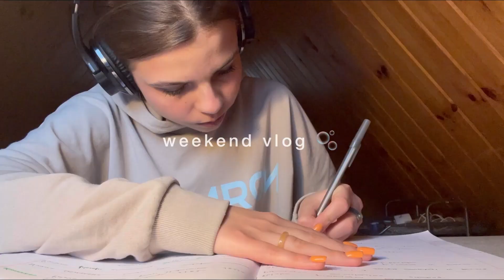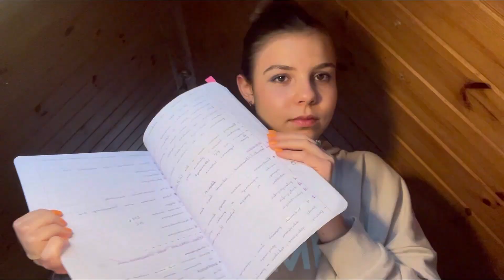|| Weekend vlog! •targi minerałów, makeup, food preparing, ostatnie dni jesieni•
Hejkaa! Zapraszam do obejrzenia vloga z mojego weekendu ~ soboty oraz spokojnej niedzieli ~ Mam nadzieję, że Wam się spodoba - szczególnie magiczne targi kamieni ✨
Misia